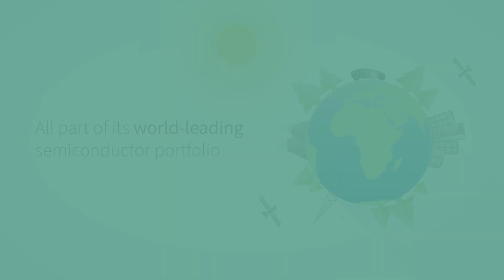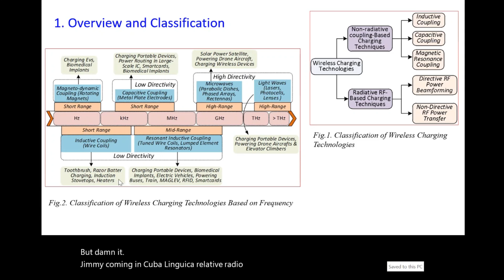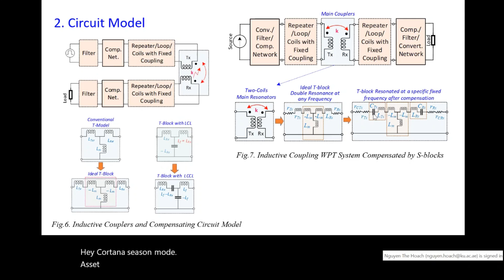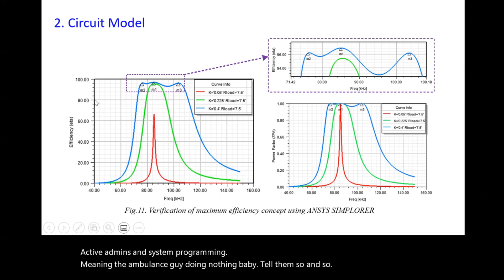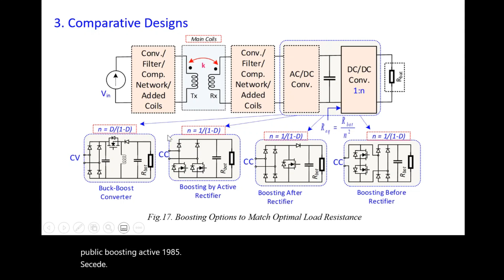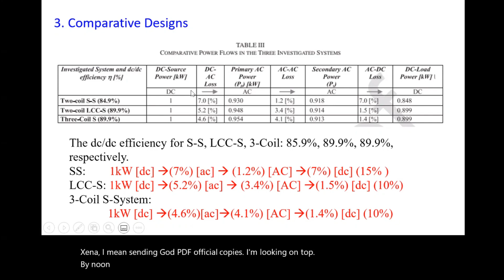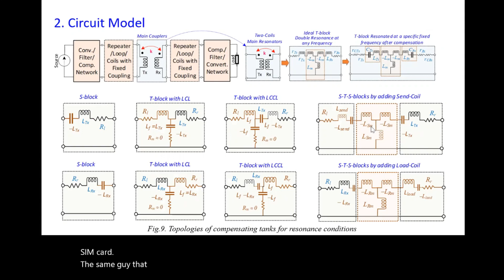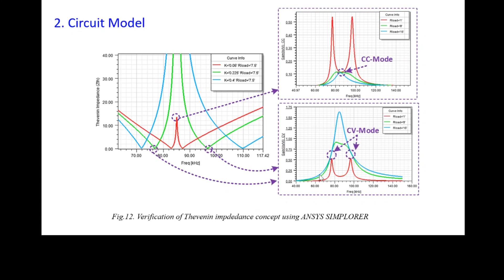Webinar 27th #1. Overview of Comparative Designs for Wireless High-Power Transfer Systems in EV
Introduction:
This presentation aims to provide a review map for comparative designs of wireless high-power transfer systems using single and double-resonance blocks. The map for comparative designs and control structures is presented to serve as a guideline and to ease the initial steps for other researchers in this area. In-depth analyses and key guidelines are provided to design high-efficiency wireless high-power transfer systems (WHPTs) while keeping zero-phase-angle/unity-power-factor and constant-current/voltage supply to the load. Basic single- and double-resonance blocks based on LC-resonant circuits are analyzed. Then, resonant S- and T-blocks are recommended as the best transmission blocks for competitive designs. The proposed approach is applied to map recent developments on the wireless charging technologies for electric vehicles (EVs), especially for weak-coupling systems and dynamic-charging technologies. The proposed design approach offers a systematic and effective methodology to quickly evaluate current technologies and solutions for WHPTs in EVs applications. In extension, this paper indicates different control strategies for WHPTs, especially for optimal-efficiency tracking. Design guidelines and control strategies are provided to achieve the maximum efficiency at a standard resonance-frequency against variations from loads and coupling-coefficients in operation which can easily map to recent research works and future research directions. Experimental verifications of dominant designs are also presented to validate the proposed approach.
Speaker:
Dr. Hoach The Nguyen received the B.S. degree in electrical engineering from the Hanoi University of Science and Technology, Hanoi, Vietnam, in 2007, the M.S. degree in electrical engineering from the Dayeh University, Changhua, Taiwan, in 2010, and the Ph.D. degree in the division of electronics and electrical engineering from the Dongguk University, Seoul, South Korea, in 2018.
From 2011, he was a lecturer at Hanoi Architectural University, Hanoi, Vietnam and currently on leave. Since 2018, he has been a research fellow at Electrical Engineering and Computer Science Department, Khalifa University, UAE. His research interests include wide areas of electric power systems, control of power converters, electric machine drives, wind turbine control, water-energy nexus, water and energy demand response, nano- and micro-grids, wireless power transfer, charging technologies for electric vehicles, and applications of AI in electrical engineering.